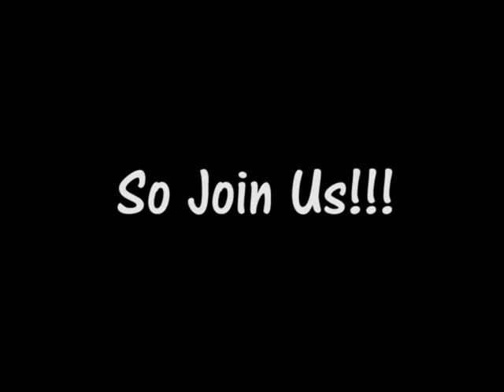Bali Bash! September 17th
The Women's Center of South Lake Tahoe is holding Bali Bash! September 17th 2011! Be sure to show up and show your support!